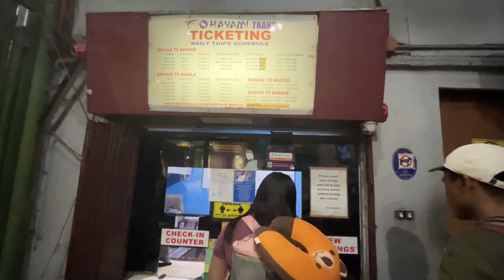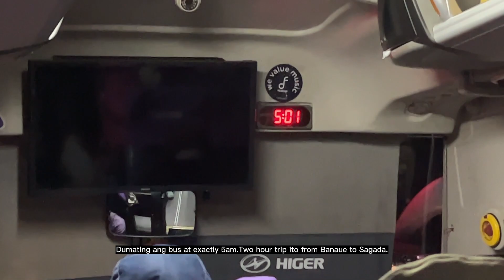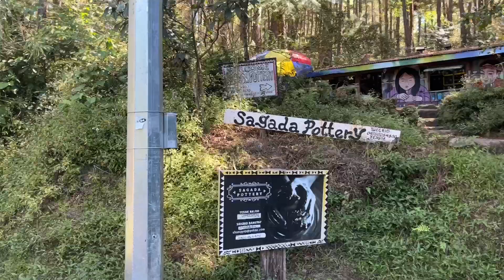Banaue Sagada 2023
Hello everyone. I just wanna share with you my first Solo trip in Banaue and Sagada. This has always been my dream to travel alone, and because of some life circumstances, it pushed me to do it.

If ever you have questions, please drop it in the comment section since I am checking it regularly. Salamat!